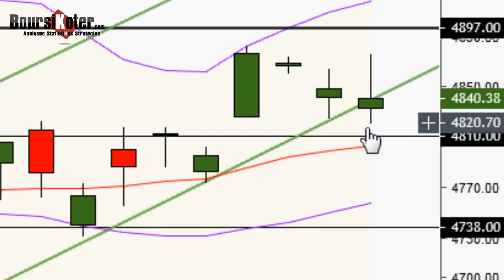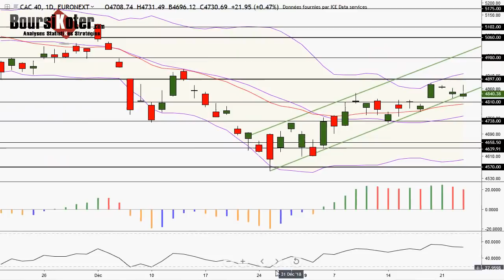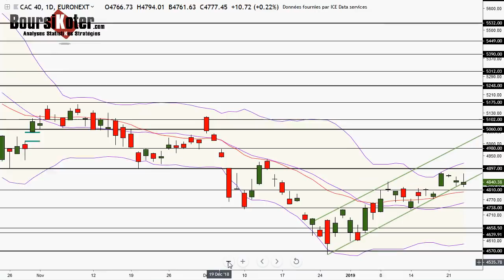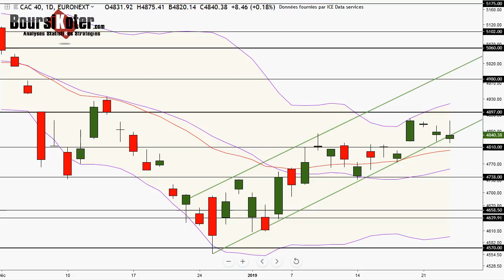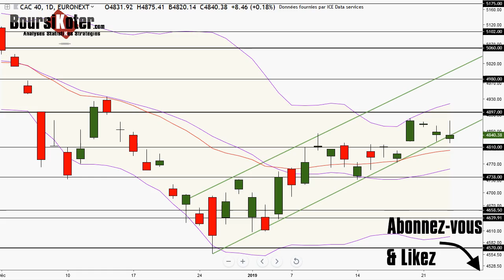CAC 40 Analyse technique du 23-01-2019 par boursikoter